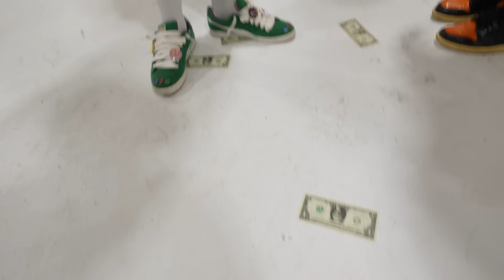To Be Honest But Face To Face Atlanta!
10 Girls & Guys Stand Face To Face & Play TBH! The Same Concept As The Smash Or Pass BUT A BRUTAL HONESTY!